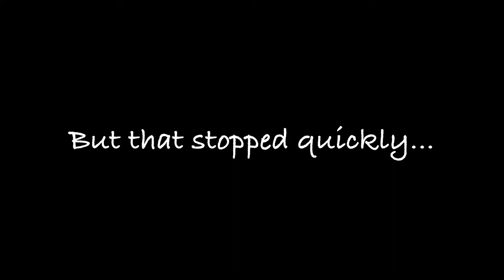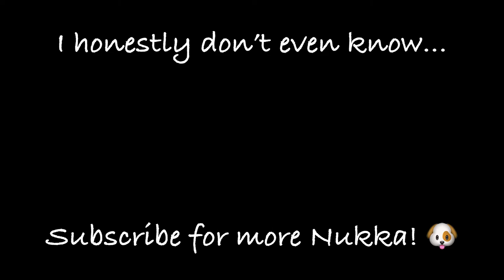Puppy has a CRAZY TEMPER TANTRUM - Nukka the Samoyed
My Samoyed Puppy has a Crazy TEMPER TANTRUM! she was totally calm throughout the day, but she just went insane and started biting and scratching the carpet out of nowhere! She goes crazy sometimes, but never like this!

Nukka is a Samoyed puppy, and this channel documents her growth and all of her silly moments!

This channel only uploads family friendly, pg content. Great for kids or families!